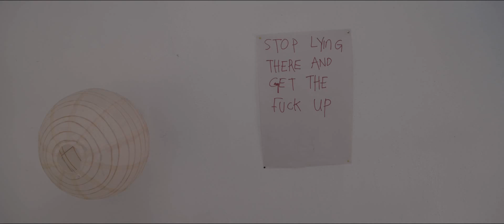Get Up & Go Official Trailer 2015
GET UP AND GO tells the story of Coilin and Alex, two friends in Dublin at the wrong end of their 20s whose dreams of artistic greatness haven’t quite worked out.  When Alex discovers that his girlfriend is pregnant, he refuses to allow her derail his plans to leave Dublin for the bright lights of London.  Meanwhile Coilin’s carefully constructed world of hopes, dreams and expectations begins to come crumbling down around him.  Set against the backdrop of famous Dublin locations, pubs, and clubs, GET UP & GO shows a youthful and vibrant Dublin, rarely seen on film.